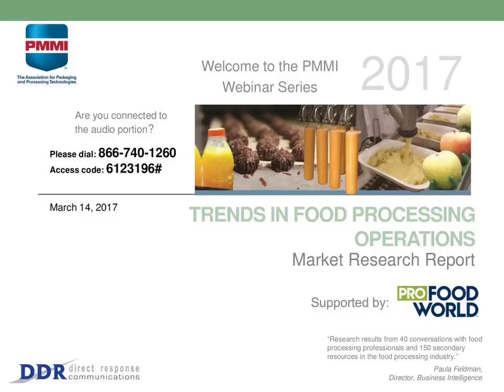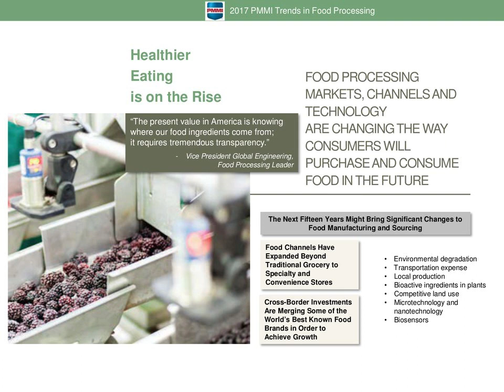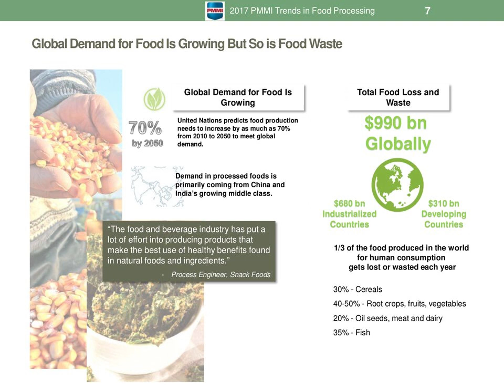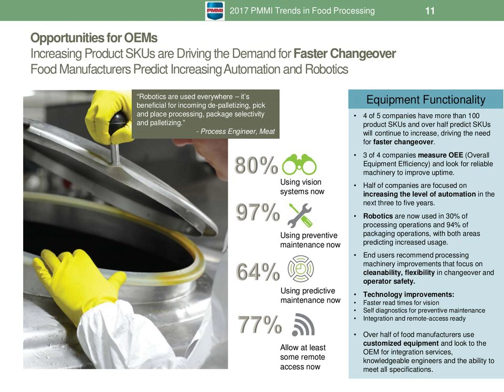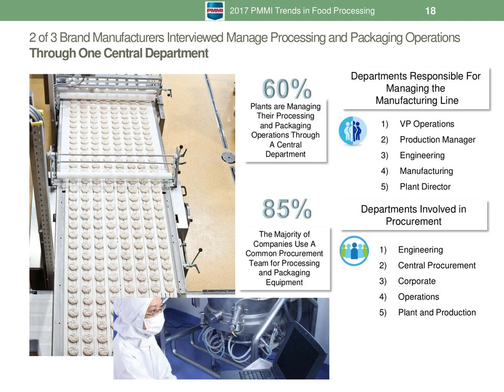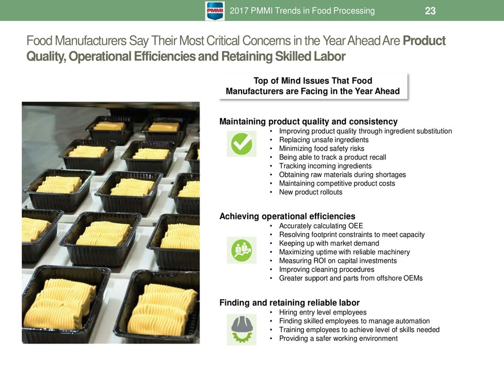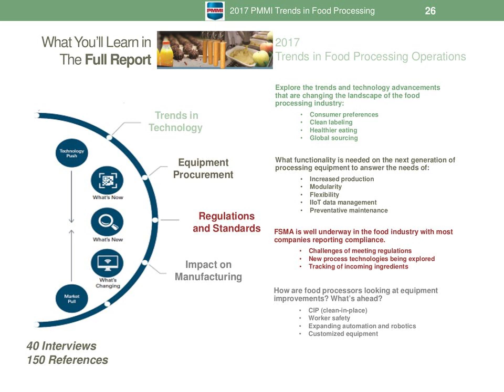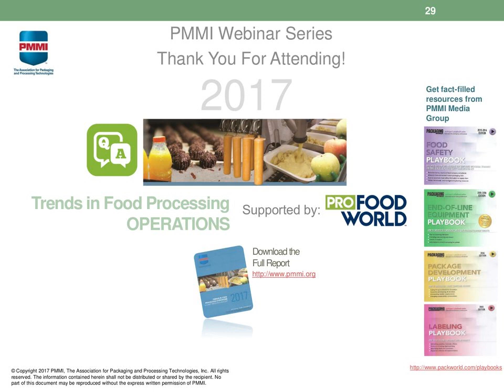2017 Trends in Food Processing Webinar